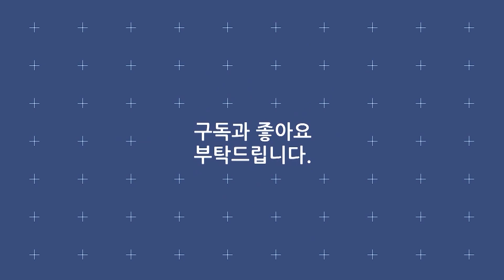김희재 《따라 따라와》 / 1시간 연속듣기 / 천재 프로듀서 영탁이 참여한 트로트! /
· 가수 : 김희재
· 곡명 : 따라 따라와
· 프로그램 :2023 양산삽량문화축전 1부
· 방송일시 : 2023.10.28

가사
날 따라 따라와
날 따라 따라와
착한 척은 그만 예쁜 척도 그만
너도 이미 모두 알고 있잖아
그대만을 원해 바로 오늘 밤에
이젠 외로워할 필요 없는 걸
Oh 우리 사랑 one more time
숨이 차 올 때까지
날 따라 따라와 날 바라바라 봐
너와 나 둘이서 또 밤새 춤추는 거야
꼭 잡고 따라와 꼭 나만 바라봐
이 밤이 새도록 난 너를 사랑할 거야
랄랄라 라랄라 랄랄라 라랄라
랄랄라 랄랄랄 랄라라 라라 (날 따라 따라와)
랄랄라 랄랄랄 랄라라 라라
아닌 척은 그만 부끄러운 척 그만
너도 이미 생각하고 있잖아
이제 우리 둘만의 시간인 걸
숨이 차 올 때까지
날 따라 따라와